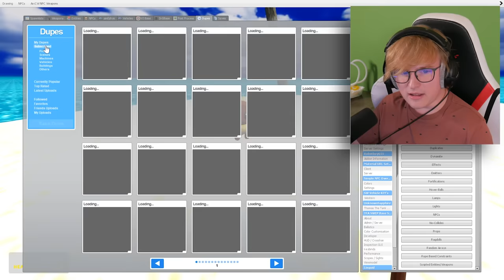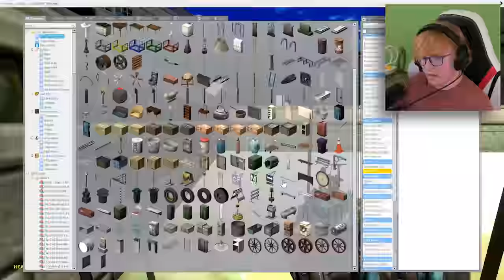HIDE AND SEEK WITH SONIC!!! (gmod nextbot)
Today me and my friends played hide and seek with sonic, sonic exe, and super sonic! Who do you think will win in this video of hide and seek?! What should we play this with next time? Sonic hide and seek was CRAZY!! Enjoy :)